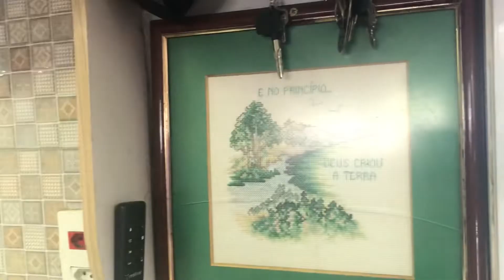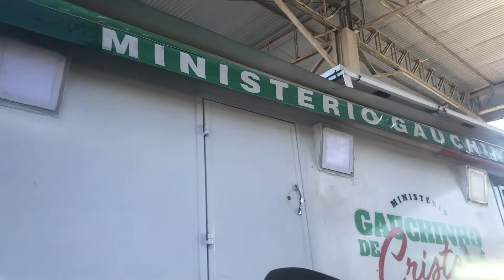MOTO HOME dos Gaúchos de Cristo